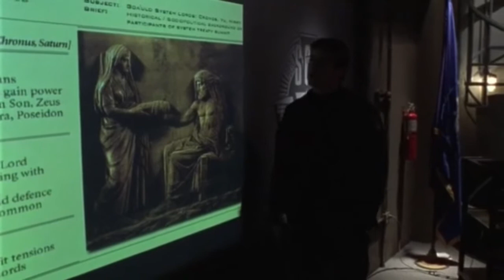Stargate sg1 Thor 👽en la base. español latino